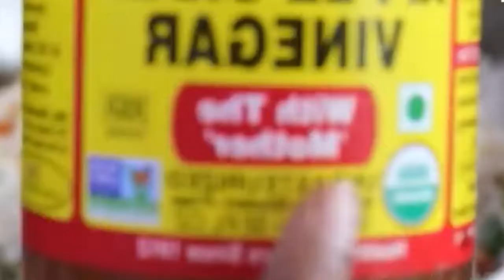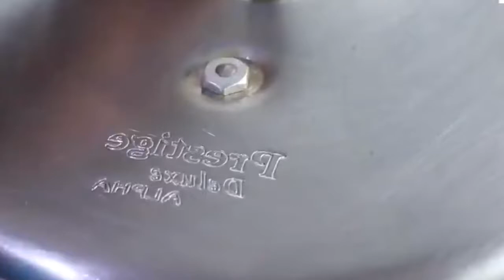3 High Protein Lunch Ideas For Weight Loss | Skinny Recipes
high protein lunch ideas for weight loss, weight loss lunch recipes My favourite kitchen equipments :

Things I Love To Use:
Desi Ghee:
Wood Pressed Coconut Oil:
Wood Pressed Groundnut Oil:
My Pressure Cooker:
Coconut Aminos:
Cocoa Powder:
99% Dark Chocolate:
Apple Cider Vinegar:
Khapli Wheat Flour (emmer wheat) :
Moringa Powder:
Ragi Flour:
Jowar Flour:
Coconut Sugar:
Buy Dark Chocolate:
Small Cast Iron Kadai:
Large Cast Iron Kadai:
Small Cast Iron Tadka Pan:
Stainless Steel Deep Pan:
Stainless Steel Wide Pan:
My Dosa Tawa:
Big cast iron pan (10 inch) :
Small cast iron pan (8 inch):
Deep Dish Cast Iron Pan:
Cast Iron Grill Pan:
Jaggery Powder:
My Stone Grinder:
Buy Rolled Oats:
The Blender I Use:
Chia Seeds:
My OTG Oven:
❤️❤️Eat Healthy, Stay Humble! ❤️❤️
Malayalam Channel:
English Channel:
Hi! I am Nisa Homey and I live in Kerala. Welcome to Skinny Recipes - YouTube's first Indian Healthy Cooking Channel. With over 25 years of experience in Indian cooking and baking, I started Skinny Recipes in March 2016 where I share healthy and nutrient dense recipes for weight loss and weight management with easily available ingredients. With my healthy recipes you can cook better & more often at home.
I do not use refined products in my recipes. Whether you are a beginner in cooking or an experienced cook or looking for healthy recipes; Skinny Recipes will help in cooking food in the traditional and healthy way. The recipes are healthy, easy to make, nutrient dense, and made with locally available ingredients. Join me and change your lifestyle with my recipes & tips.

XoXo
Nisa

Source:
Artist: